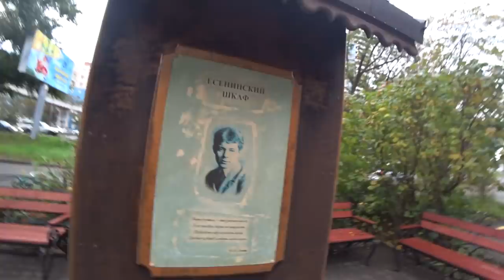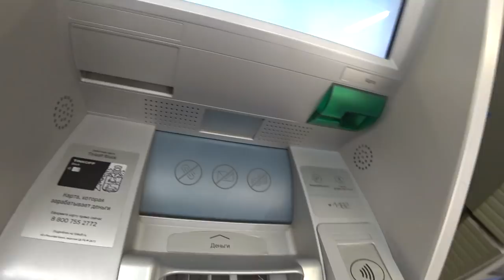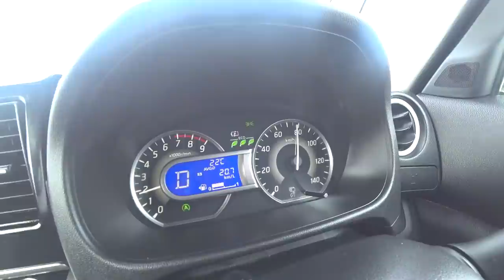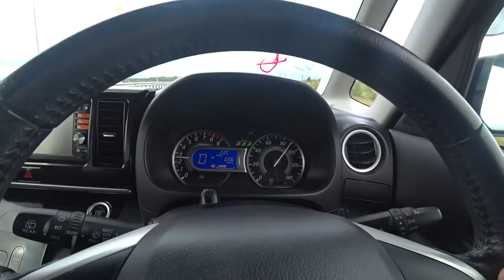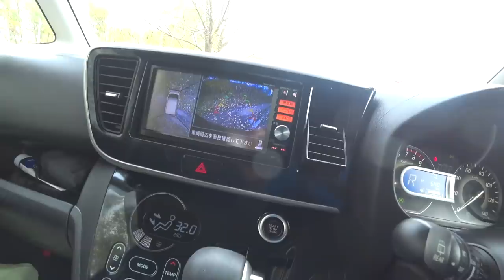#3 КУПИЛ ДЕШЕВО ЗАРЯЖЕННЫЙ КЕЙКАР НА ЗЕЛЕНКЕ))) ПЕРЕГОН 5500КМ